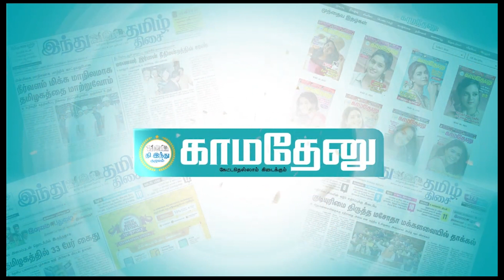ரஜினி படப்பிடிப்பில் குவிந்த ரசிகர்கள்... நெல்லையில் பரபரப்பு!